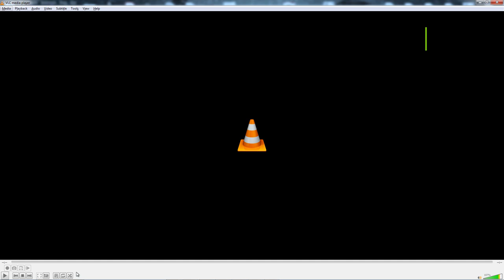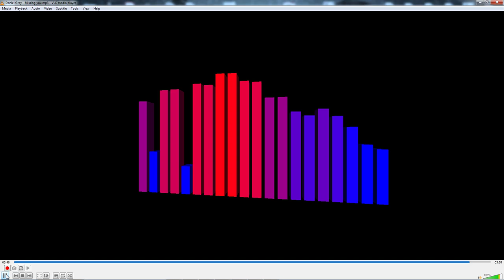Daniel Gray - Missing you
Some lyrics i penned about a special someone.